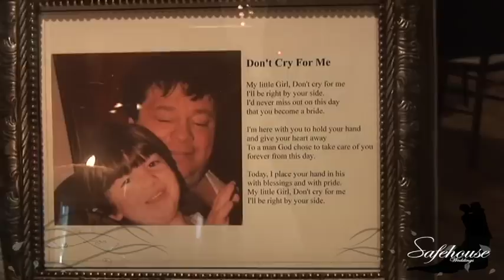Kiner/Coldiron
Lovely Military wedding reception.  2 camera shoot and interviews.